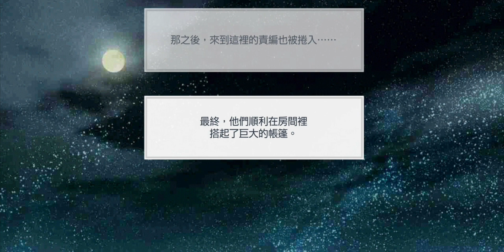【募戀英雄】2022/5/28 這也是參考資料